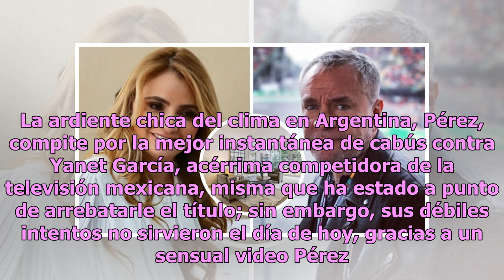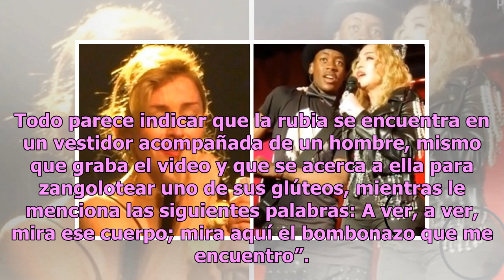Manosean sin pudor a Sol Pérez frente a la cámara (VIDEO)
Sol Pérez es la indicada para aumentar la candela entre los internautas de Instagram, pues sus atinados bikinis y prendas entalladas son blanco de las miradas de cualquier caballero. La ardiente chica del clima en Argentina, Pérez, compite por la mejor instantánea de cabús contra Yanet García, acérr...